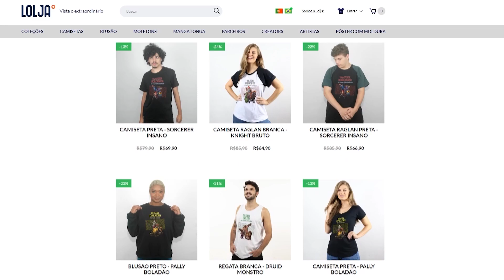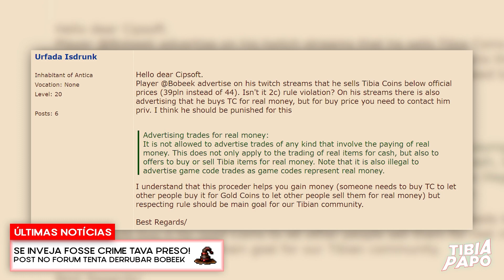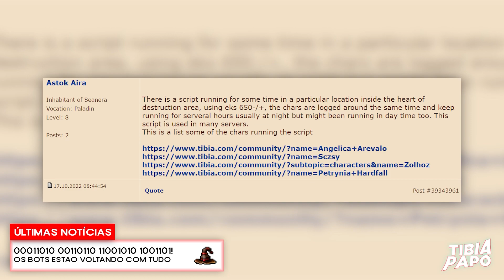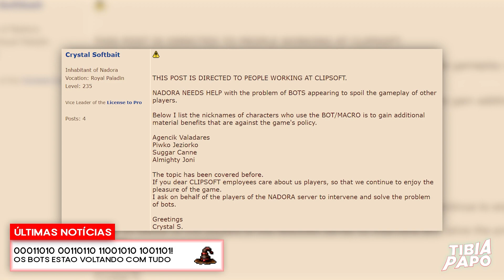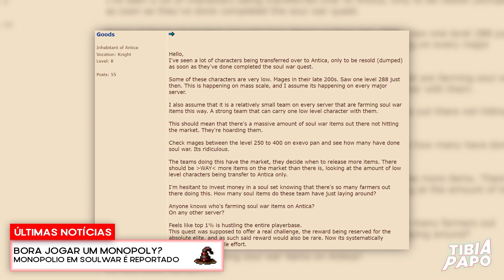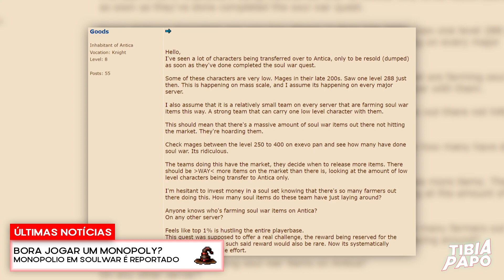A denuncia contra o TOP LEVEL do Tibia, Monopolio da Soulwar por dinheiro l Tibia Papo